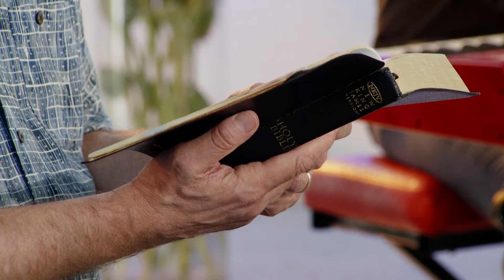AIAS - IN THE GARDEN 🎶 Sõna ja laul - aegumatud tõed (#4)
Missugune on kuulsa laulu "Aias" ("In the Garden") tekkelugu ja tähendus? Kuuleme seda Kris Robbie ja ja ansambel Robirohi esituses.

TV7 Youtube kanal pakub vaid väikest osa TV7 sisust. Vaata kogu programmi järgmistel viisidel:

📺 Telerist (Telia, Elisa, STV, Telset, Levikom, Uus Programm)
📱   Taevas TV7 mobiilirakendusest (Laadi alla Google Playst või App Store'st)

🙏 Taevas TV7 eesmärk on toetada igaühe vaimulikku kasvu ning pakkuda mitmekülgset ja rikkalikku informatsiooni kristlusest ka uutele inimestele. Soovime olla ühine platvorm kõikidele kristlastele ja kogudustele Eestis.

💰 TV7 töötab ainult tänu annetustele. Hakka püsitoetajaks, et saaksime jätkata kristliku telekanali tööd, muutuda nähtavamaks Eestis ning muuta meie ühiskonnas levivaid väärarusaamu ja suurt teadmatust kristluse kohta.

Kanname "Hea annetuste koguja" märki, annetuste info on läbipaistev ning kuulume tulumaksutagastust saavate organisatsioonide hulka.

❤️ Annetada saab kolmel viisil:

1️⃣ Pangaülekandega
Maksesaaja: Taevas TV7 Kristlik Ühing MTÜ
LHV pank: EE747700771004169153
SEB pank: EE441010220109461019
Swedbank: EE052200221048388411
3️⃣ Annetustelefoni kaudu numbril 900 1770 annetad 10 eurot (kuula kõne lõpuni).